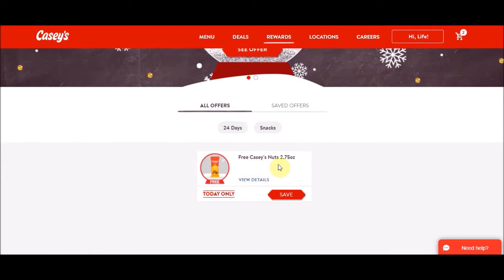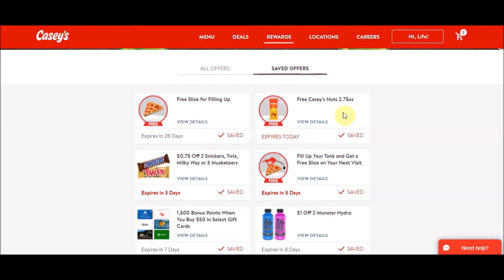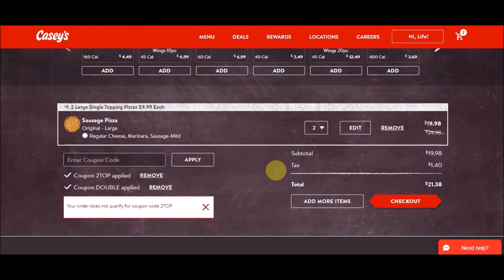Casey's General App or Website Deals Free Casey's Nuts Tube Snack 2.75 oz Christmas 12-07-2021 ONLY!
Free Casey's Nuts 2.75 oz
Expires December 7, 2021, 11:55 PM CT
Free tube of Casey's Nuts (2.75oz). Includes Casey's Roasted & Salted Peanuts or Cashews, Hot & Spicy Peanuts, Honey Roasted Almonds, and Mountain Trail Mix. Limit (1). While supplies last. At participating locations. Save the offer to redeem.

Fill Up Your Tank and Get a Free Slice on Your Next Visit
Expires December 12, 2021, 11:55 PM CT
Get a free slice of pizza on your next visit when you fuel up with Casey's Rewards. Minimum 10 gallons. Limit (1). At participating locations. Slice available in Saved Offers after purchase.

Free Slice for Filling Up
Expires January 4, 2022, 11:59 PM CT
Free slice of pizza. Limit (1). While supplies last. At participating locations.

Large 2 Topping Pizza $10 Code: 2TOP
2 Large Single Topping Pizzas $9.99 Each Code: DOUBLE
$23.99 Specialty Share Pack: Large Specialty Pizza, Party Brookie, and Cheesy Breadsticks ($27.47 Value)
$5 off a Large Pizza and (2) Red Bull 4-packs